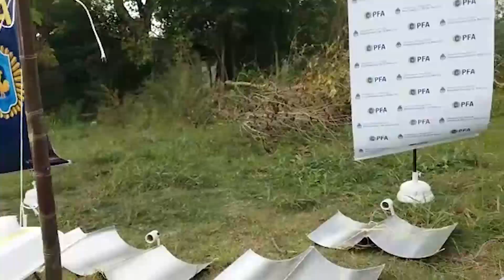Vivero marihuana en Carabassa